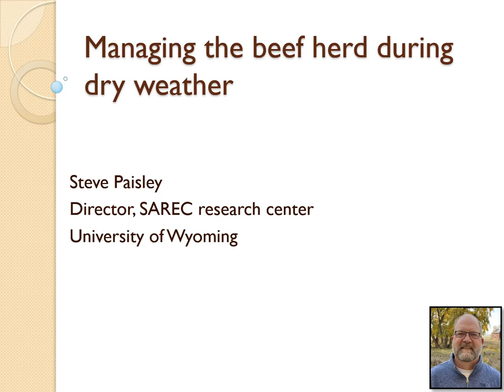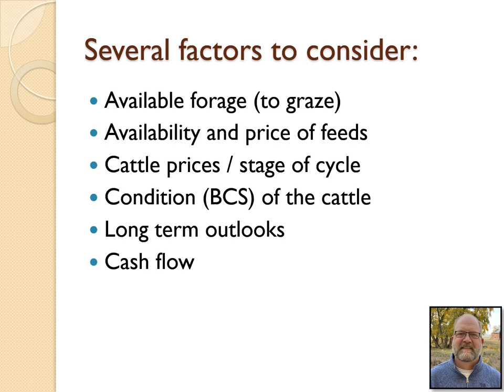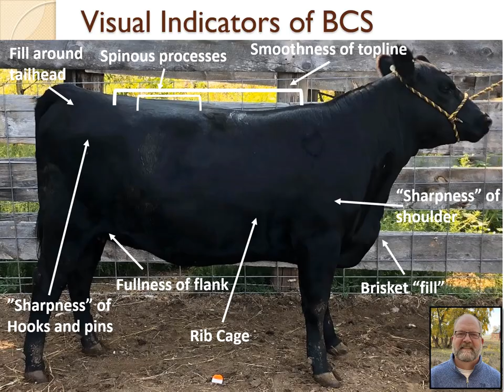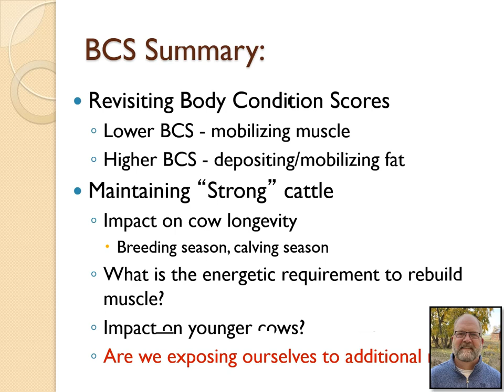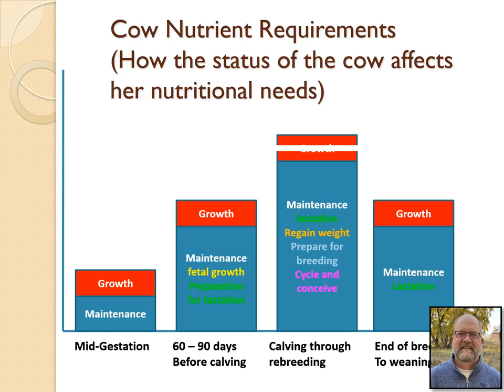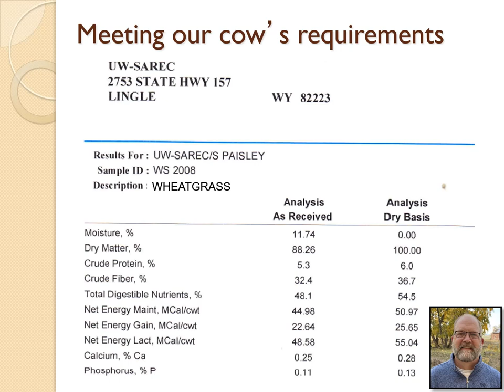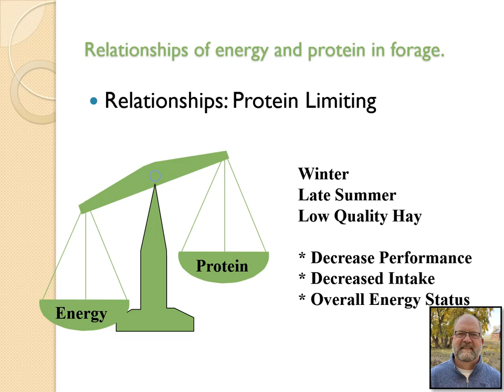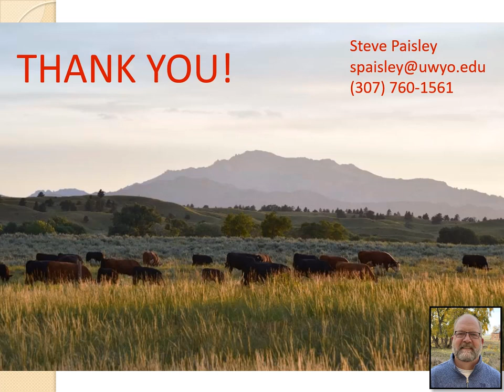Managing Cattle in Drought Conditions